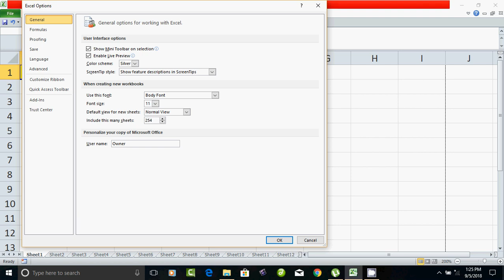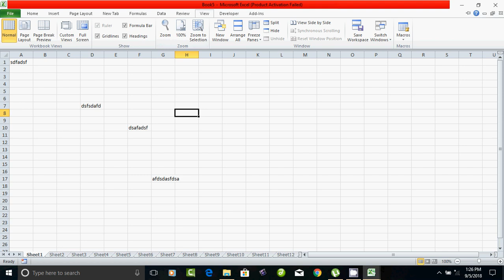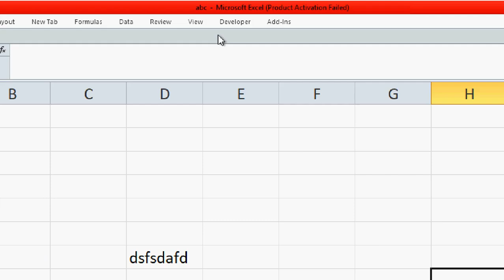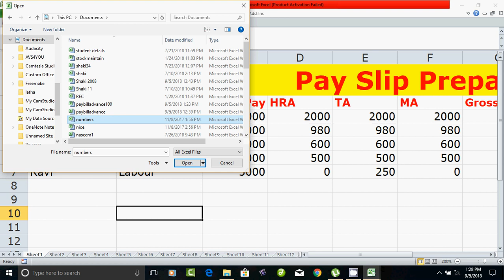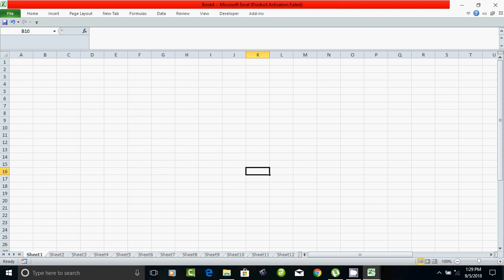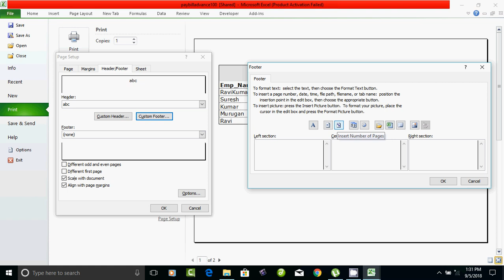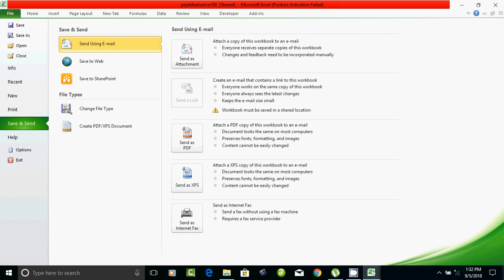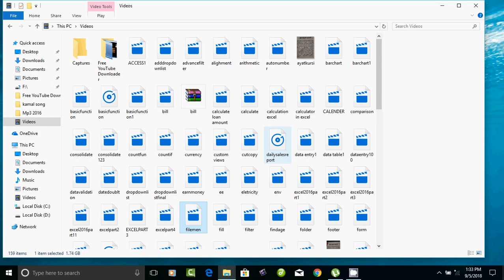File menu in excel